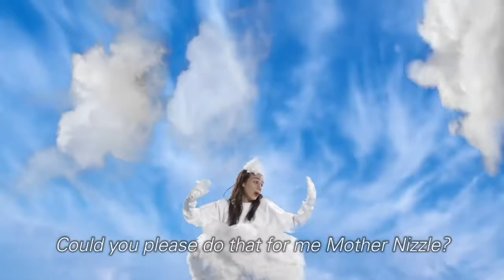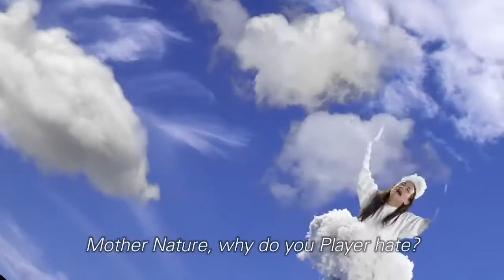Clouds - Flula, Colleen Ballinger, and Miranda Sings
I AM NOT COLLEEN BALLINGER